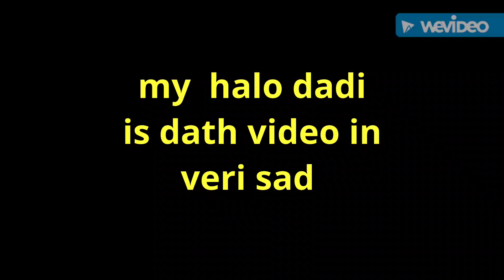new video shivam mandal halo dadi dath video very sad